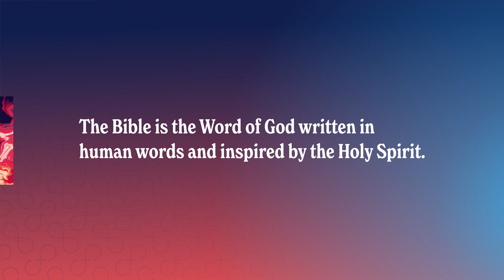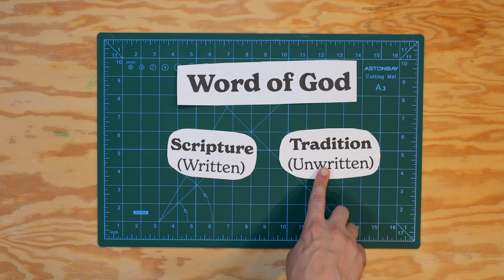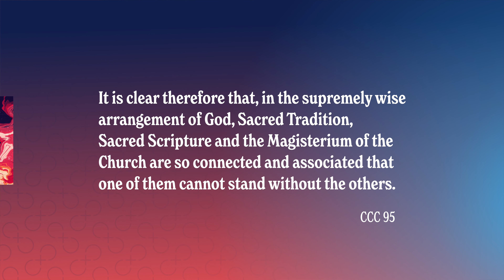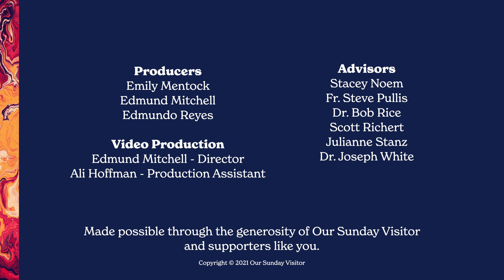The Big 3: Scripture, Tradition, and the Magisterium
What does God really want you to know? To get to the bottom of that question we have to understand the big three. Three essentials exist to help us experience the fullness of God's revelation that he desires you to know today. They are so interconnected and important that the catechism says one cannot stand without the other. So understanding these three essentials is crucial for us to understand what God desires to reveal to us today.

In this video from Unit 3, we unpack these three essentials and understand them in relation to each other.

Learn more about how God desires to reveal Himself to us with these videos from Real+True:

✨ NEW HERE? ✨

👇 ABOUT 👇
We believe the Catechism is not a textbook, a collection of ideas, or a set of rules. We believe it is the faithful echo of a God who desires to reveal himself to us. The mission of Real+True is to retransform the catechism into a living voice for the modern world. We’re creating videos, stories, animations, podcasts, to unpack and unlock the catechism of the catholic church for the modern world. All these videos are free, and translated into multiple languages for the world.